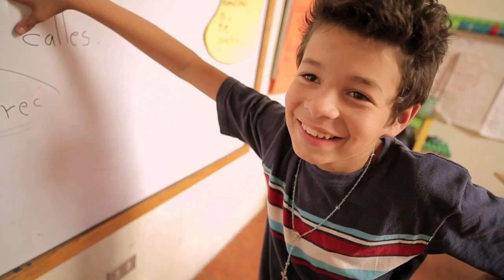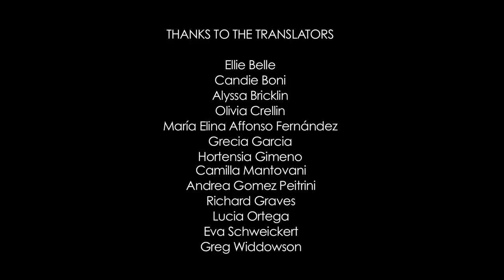The School of Hope Documentary - 10th Year Anniversary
Celebrating 10 years of Education for the Children Foundation.

Hear the Foundation's story and meet some of the families whose lives we have helped change forever.

EFTC works to break the cycle of poverty through education, empowerment and enterprise at the heart of the community.

The Foundation has a school in Jocotenango, Guatemala: an urban area where extreme poverty, gang crime, domestic violence and alcoholism are everyday realities. Food, healthcare, counselling and career guidance at the school remove obstacles to education and enable these students to realise their potential.

567 children and young adults study with EFTC in Guatemala.

Fundación Educando a los Niños apoya aproximadamente a 550 niños y jóvenes desde preparatoria hasta la universidad, en Guatemala en nuestra escuela La Esperanza. Todos los niños en nuestras aulas vienen de escasos recursos y muchos de ellos viven en casas de lamina con piso de tierra a las orillas de los cerros cercanos.

Apoya ahora y haga la diferencia en la vida de un niño.